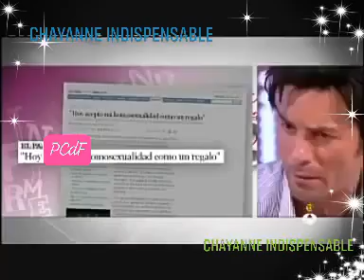CHAYI FANS EN UNA ENTREVISTA